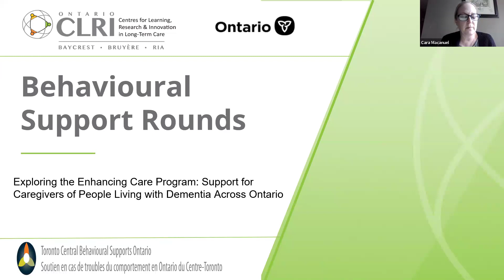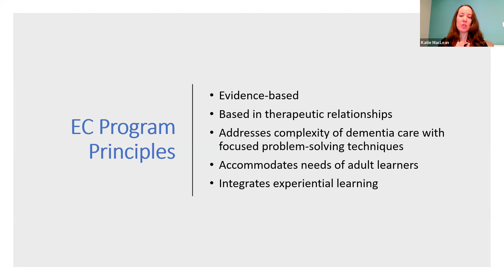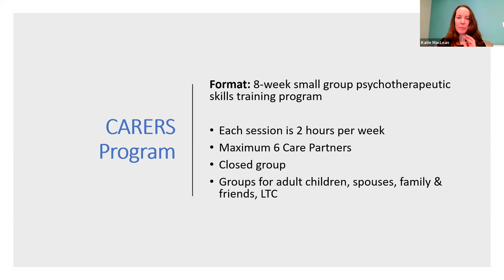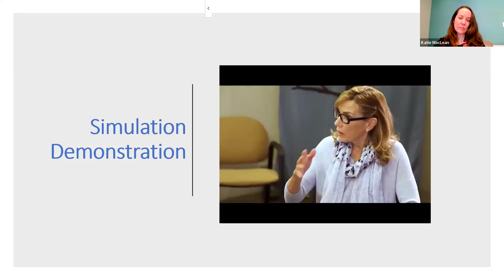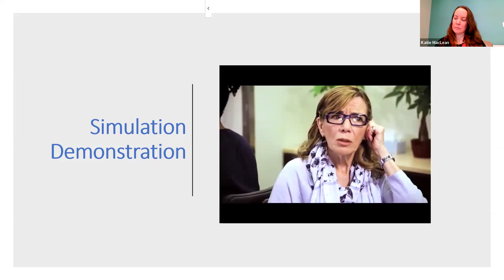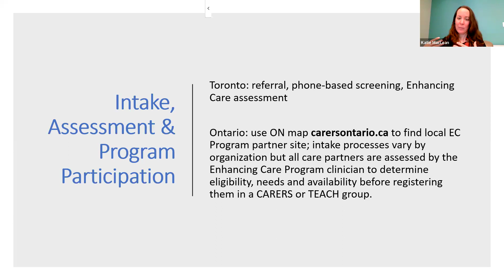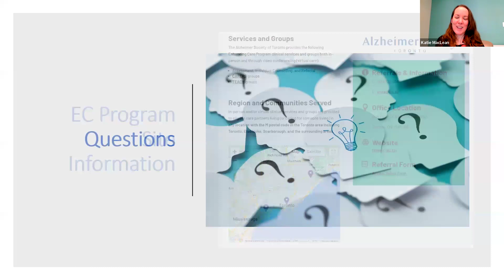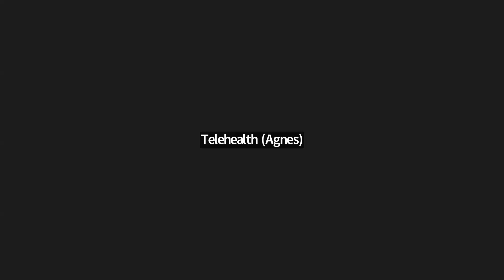Exploring the Enhancing Care Program: Support for Caregivers of People Living with Dementia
Baycrest Behavioural Support Rounds

Title: Exploring the Enhancing Care Program: Support for Caregivers of People Living with Dementia Across Ontario

Presenters:
- Cheryl Miller | Provincial Program Manager
- Katie MacLean | Social Worker, Alzheimer Society of Toronto